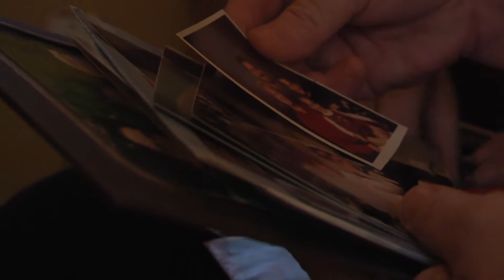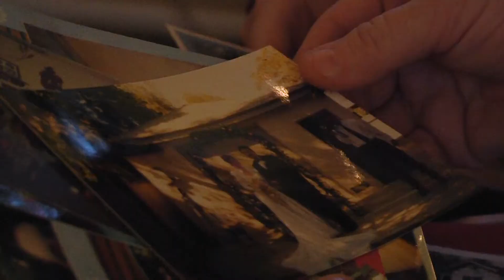Woman shares story of losing loving husband in DUI crash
"One drink is too many."
A local mom shares her sobering story of tragedy after losing her husband and the father of her children to a drunk driver on the anniversary of his death.